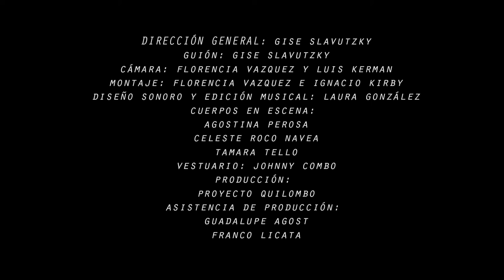El Otro Mundo - Videodanza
"El otro mundo" es un videodanza de la trilogía "La calle, la casa y El otro mundo" de Giselle Slavutzky. Reinterpreta textos de los antropólogos Rita Segato y Roberto DaMatta, alternando y superponiendo planos en diálogo con los movimientos de las performers. Las imágenes del desierto, basurales, baldíos, muerte por entierro, sed o ahogo, plástico y asfixia ilustran la vida de las mujeres en la soledad de la calle y el espacio público.

*Sellecionado para participar en el festival Flor de Cortos, organizado por la Municipalidad de la Ciudad de San Juan (2018).

Guión y dirección: Gise Slavutzky
Cámaras: Florencia Vázquez- Luis Kerman- Giselle Slavutzky
Montaje y edición: Florencia Vázquez- Ignacio Kirby
Diseño sonoro y edición musical: Laura González
Bailarinas: Agostina Perosa- Celeste Roco Navea- Tamara Tello
Vestuario: Johnny Combo, para Resguardo Laboratorio
Producción general: Proyecto Quilombo
Asistencia de producción: Guadalupe Agost- Franco Licata